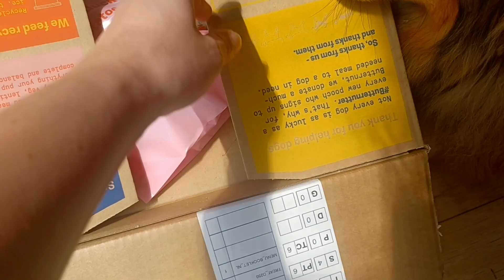Shetland Sheepdog Puppies 43rd week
Join us on our puppies' 43rd week (9 months).
This week our puppies', Sigurd and Balder, enjoyed their first popsicle to keep them cool during this warm week.
WELCOME!
We are a family from the Netherlands with a love for Shelties (Shetland Sheepdogs) that wants to share adventures with you.
Our Shelties are Freya, Sigurd and Balder. Freya is our 1st Sheltie that started this youtube channel, Sigurd and Balder are Freya's sons from our very own 1st nest.

__________________ 🢛 Referrals 🢛 __________________
___________________ 🢛 Music 🢛 ___________________
Song: In This Summer by Alexey Anisimov
_________________ 🢛 Chapters 🢛 __________________
00:00 - Day 29, Month 9
00:27 - Day 30, Month 9
00:34 - Day 31, Month 9
01:02 - Day 32, Month 9
01:17 - Day 33, Month 9
01:32 - Day 34, Month 9
01:54 - Day 35, Month 9
02:27 - Outro